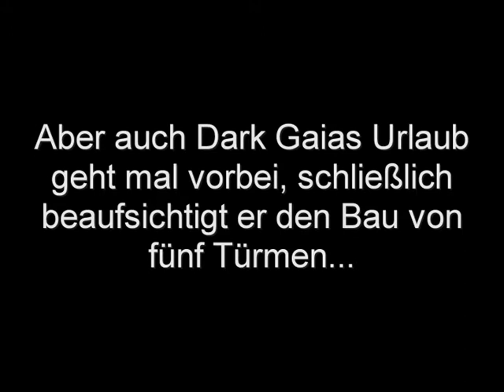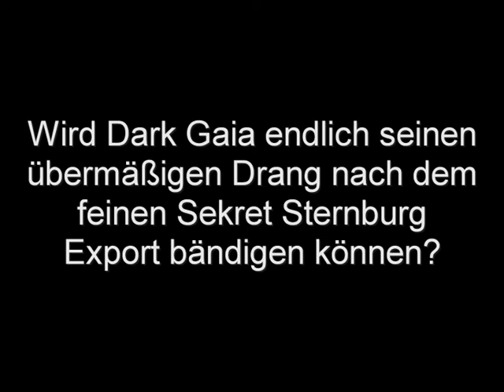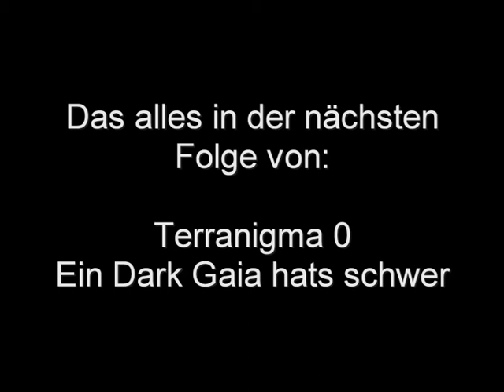Terranigma Zero Ein Dark Gaia hats schwer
Bitte durchlesen:  Das hier ist ein Experiment, ich weiß ehrlich gesagt noch nicht,
wie sich das entwickeln wird, aber ich fand die Idee amüsant.
Es ist eine reine humoristische nonsens Fanfiction aus der Sicht eines verzweifelten,
frustierten, gewaltbereiten, alkoholkranken Dark Gaia, der sich durch den Alltag
kämpfen muss.